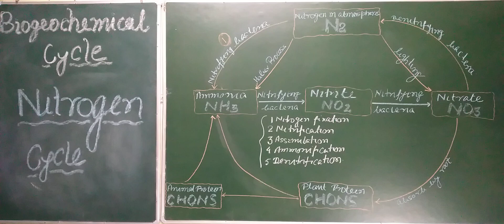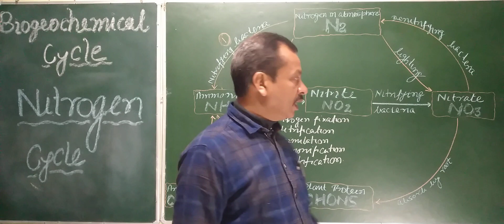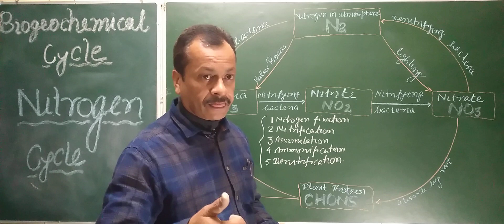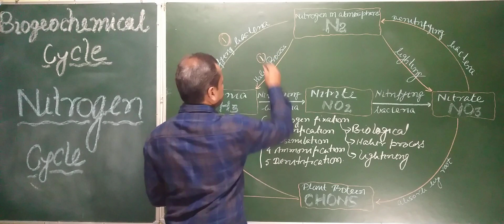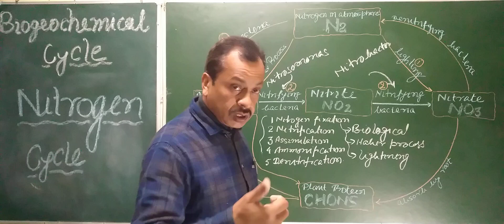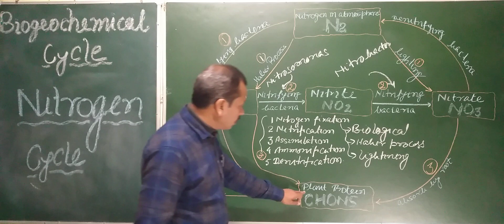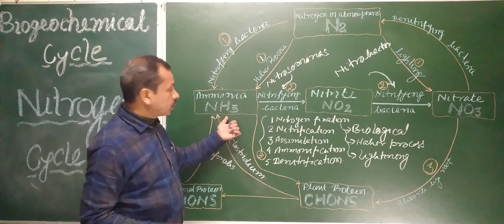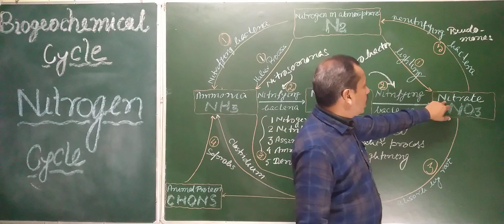NITROGEN CYCLE BY VINAY SIR